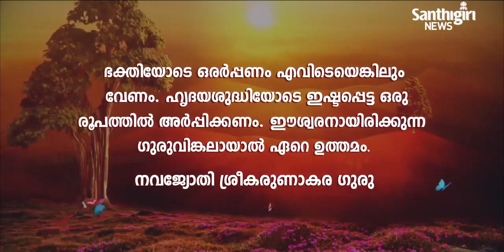Today’s Guruvani | Malayalam |31-07-2023 | Santhigiri Ashram | Daily